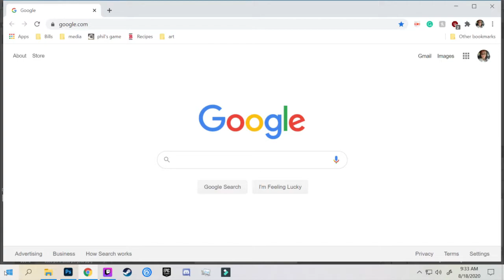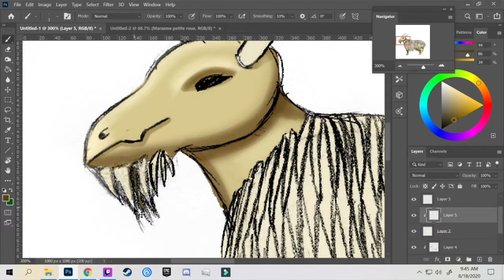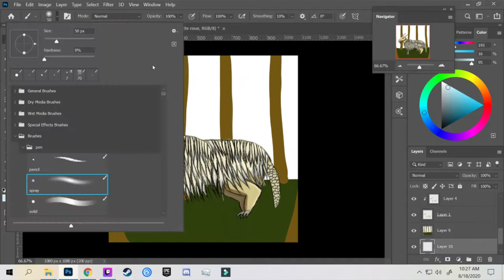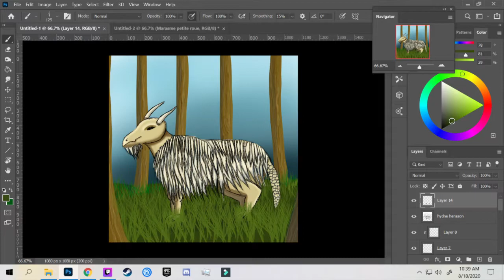hydne hérisson (lions mane) Time-lapse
Mushroom smaugust which is mushroom dragons. I am starting to learn it is more fun to sketch out my dragons then color them in photoshop. Hope you like :) (dragon goat lol)